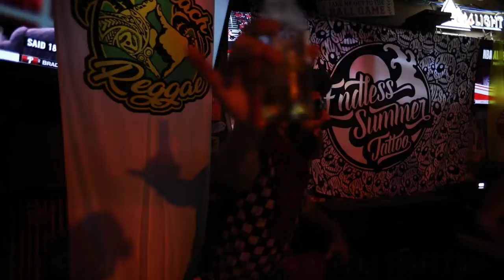DUB MASSIVE 2022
The hottest reggae party on the Space Coast returns to Sandbar in Cocoa Beach, FL on January 22, 2022 featuring a full lineup of Florida's top-ranking Reggae DJs: Selector Longenecker, Lance-O of Kulcha Shok, DJ C-Lioness, DJ Red-I, DJ Frankie Sly, Lights Out Sound, and DJ Shewxlf. Artist and Selector Mark Longenecker will raffle off a hand-painted surfboard design to benefit Surfers For Autism.